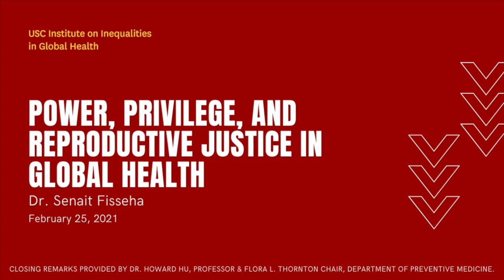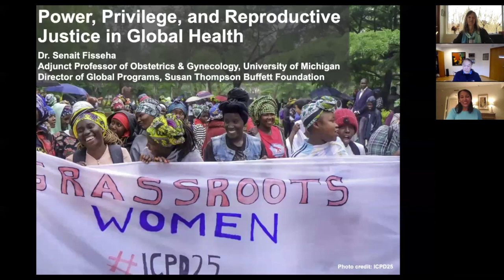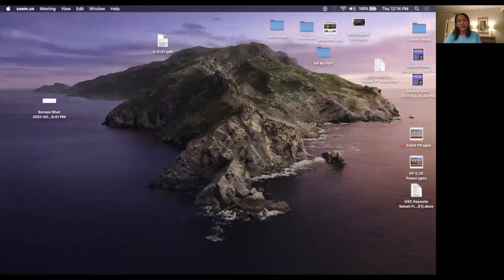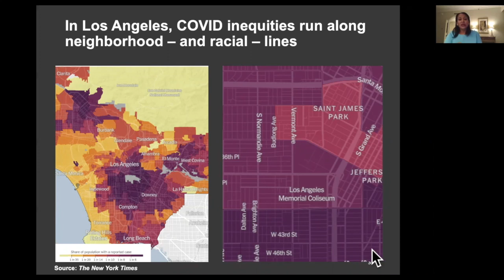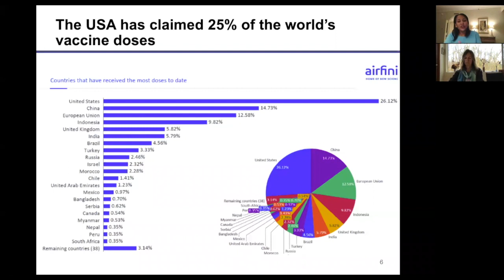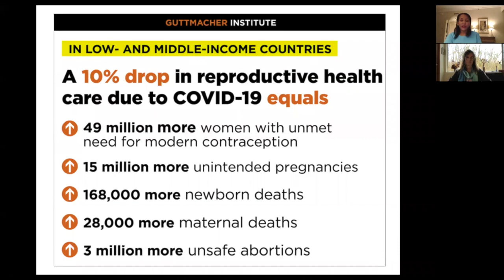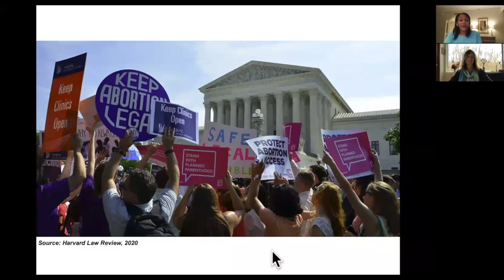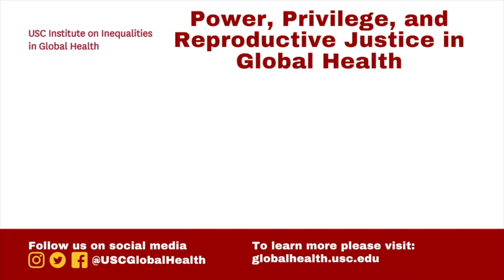"Power, Privilege, and Reproductive Justice in Global Health" with Dr. Senait Fisseha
Dr. Senait Fisseha, a globally recognized thought leader and change agent, joined USC IIGH to shed light on the inequities and asymmetrical power structures ingrained within global health, and what we can do to address them. Beginning with our own communities, her talk illuminated the importance of personal responsibility and asked young Global Health Leaders to reflect on their own privilege and the steps needed to rectify the oppressive and inequitable systems that have persisted for generations.